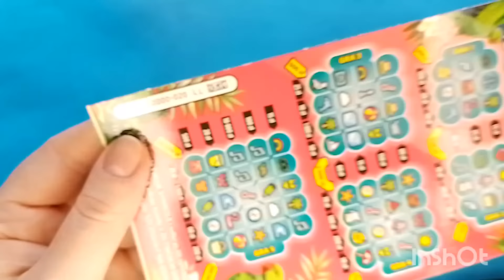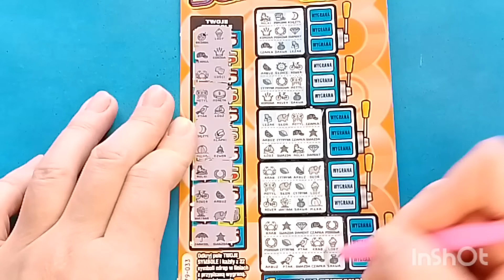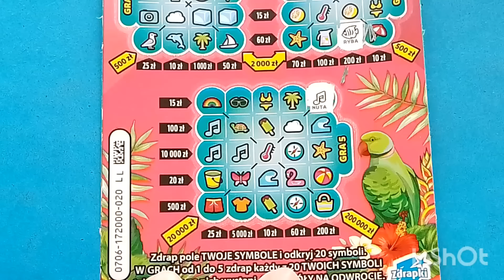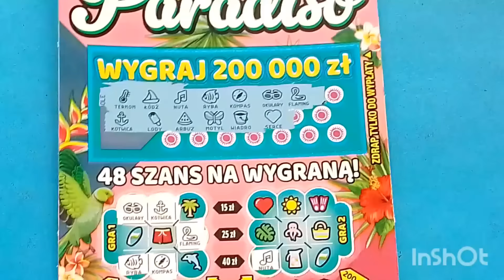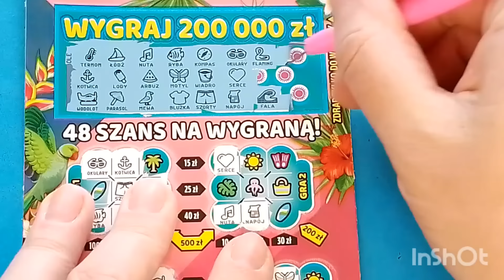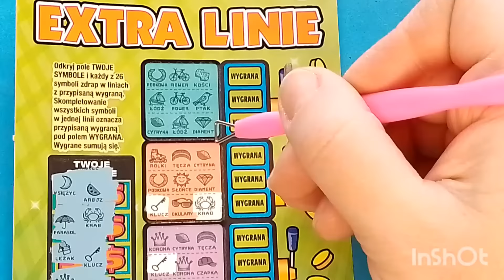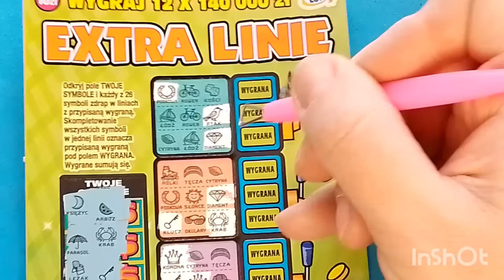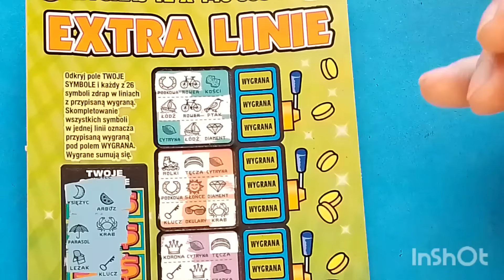#616 Początek tygodnia z ładnym wynikiem 👍💵 dwudziestka nie zawiodła 👏🍀😁